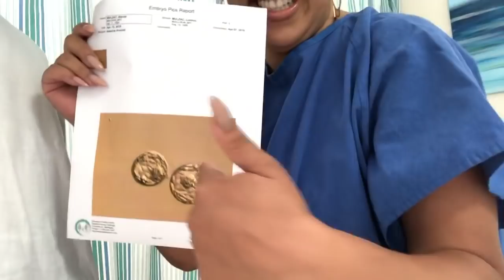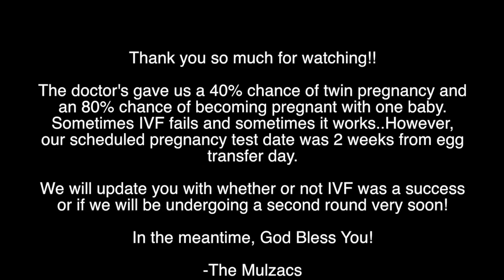We Left Our Babies in Another Country.. IVF IN BARBADOS (PART 2)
This has been such a fun journey to share with you all! Hopefully you can see that our memories go far beyond people's "typical" IVF experience and it was truly life-changing for that alone.

If you or someone you know are struggling with infertility, please know that you are not alone. Know that we are standing with you and it doesn't have to be the worst experience. You will have ups and downs but please keep the faith!! God bless you and love you!! xo -The Mulzacs